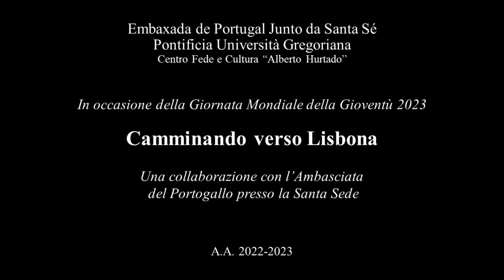Verso la GMG Lisbona 2023 #2 - Fratelli tutti (Card. Mauro Gambetti - Daniele Bruno)